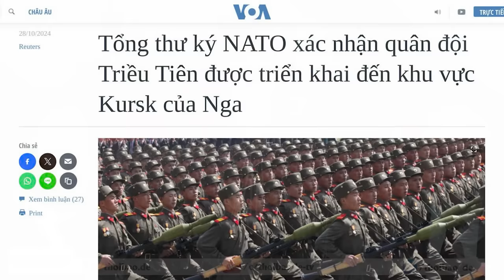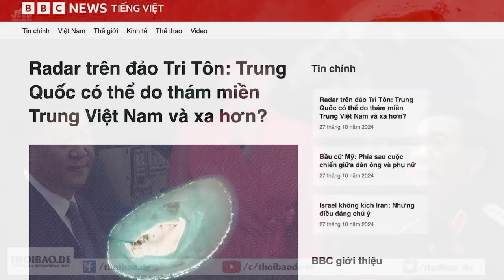Tổng thư ký NATO xác nhận quân đội Triều Tiên được triển khai đến khu vực Kursk của Nga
Tổng Thư ký NATO Mark Rutte xác nhận rằng, quân đội Triều Tiên được điều đến Nga, và triển khai đến khu vực Kursk. Đây là “sự leo thang đáng kể” trong “cuộc chiến tranh phi pháp của Nga” ở Ukraine, vi phạm các nghị quyết của Hội đồng Bảo an Liên Hợp Quốc, và là “sự mở rộng nguy hiểm” của cuộc chiến.

Xem bài chi tiết tại:
Hoặc: